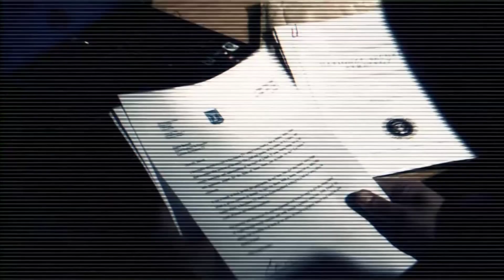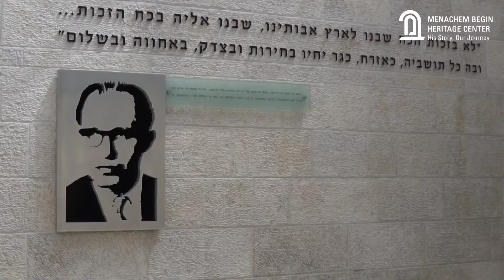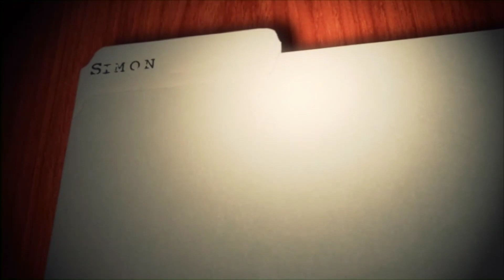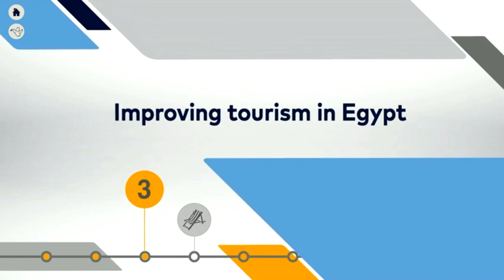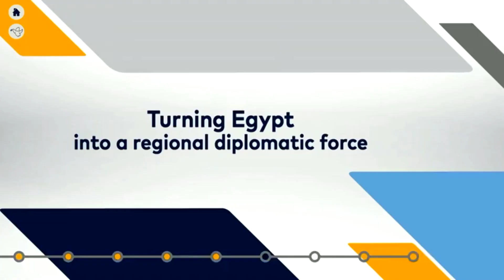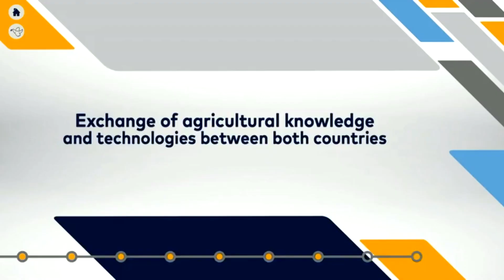The Middle East Report - The remarkable life of Prime Minister Menachem Begin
Join Simon Barrett and Martin Cohen as they discuss the remarkable life and achievements of Israel’s 6th Prime Minister Menachem Begin.